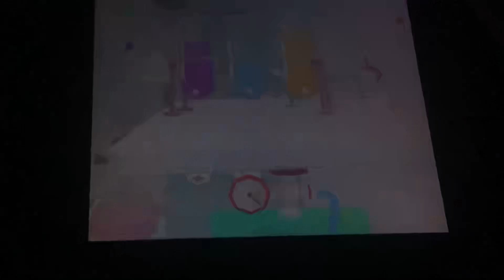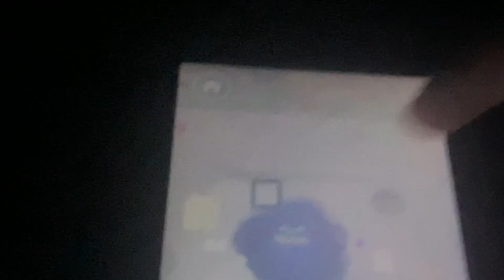August 11, 2024